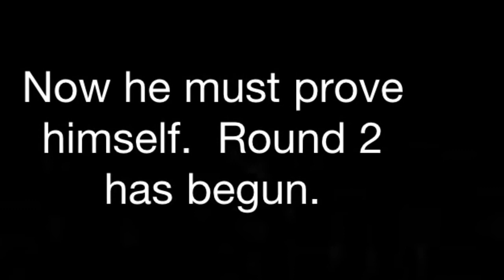Drinking Contest - Daniel vs John - John vs Bradley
A rematch of last years drinking contest between Daniel and John. Then bradley wants a bite of the action.